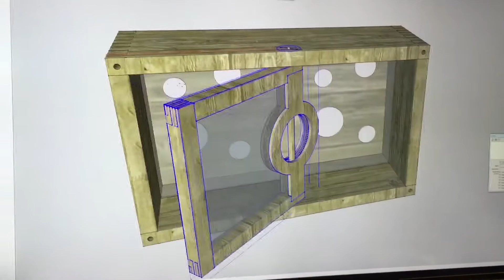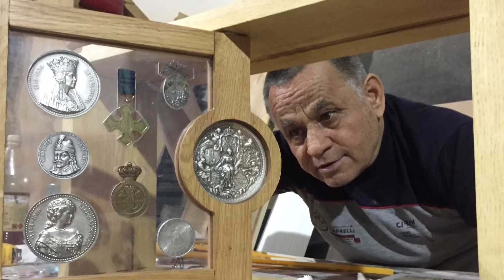Wooden display box project for (and with) my father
Medal display box for a donation to a monastery museum by my father.

All 3D, programming and machining done by myself.

Oak and Ash

December 2015